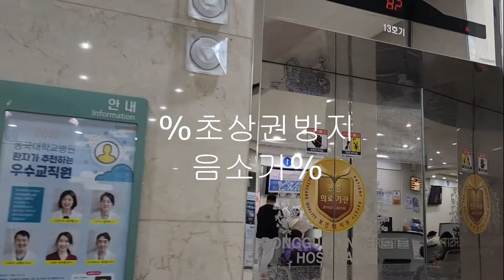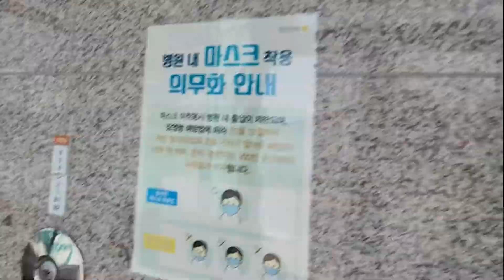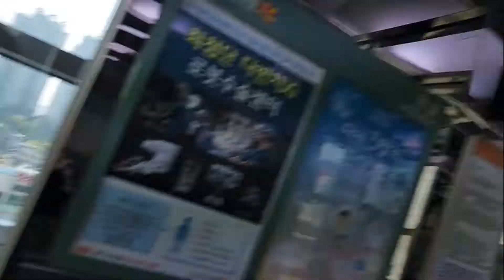[내장형층표시기?] 동국대학교일산병원 LG-OTIS 엘리베이터 Distributed inverter 1 13호기 대차전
완전 개초보인 송메이커 노래 만들기 채널입니다...

제가 심지 않는 광고들이 제 영상에서 제 계정으로 나오는데 절대로 수익창출을 안한다고 말해드리고 싶습니다.
승강기 보유번호 : 2018-645

촬영날짜 : 2022/04/19
위치 : 경기 고양시 일산동구 동국로 27 동국대학교일산병원
최초설치 : 2022/05/18
최근교체분 : 없음 (교체예정)
용량 : 1000kg
모델 :  Distributed Inverter 1
제조사(?) : 오티스엘리베이터(유)창원공장
종류 : 전망용 (장애/전망용) 13호기
보수업체 : 오티스엘리베이터(유)서울

1달전 병원용 2대가 Distributed Inverter 2 에서 ACD4 MR (재고분ㅋ)로 전면교체(조기교체?) 하여 이곳도 교체될것으로 추정됩니다.